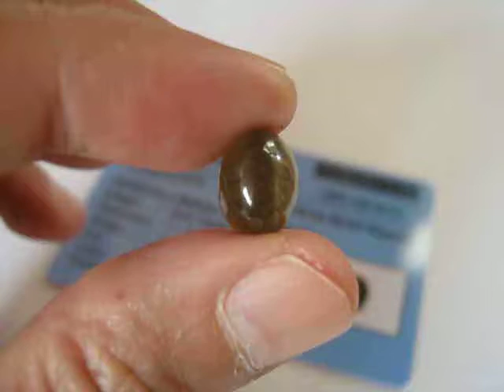Batu Mulia Apatite Cate eye 5.47 carat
Batu mulia apatite cat eye alami bentuk oval cabochon warna yellowsih green, permukaan mulus glossy, kristal translucent VS, luster tajam dan rapih, dimensi 11.15mm x 8.01mm x tebal 7.31mm, berat 5.47mm. Info